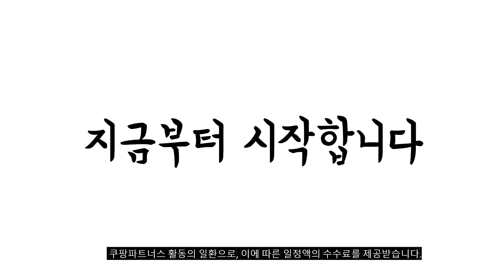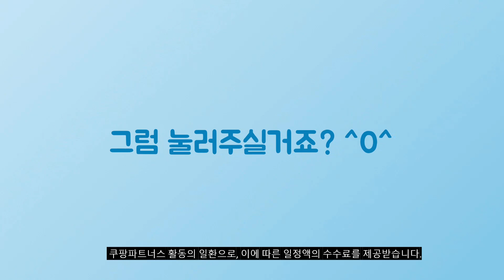2023년 완전대박 마우스패드 추천순위 TOP10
❤️❤️❤️ 마우스패드 구매 가격 평점 리뷰 정리해 봤어요! ❤️❤️❤️
[00:06]
10위. TG 가죽 데스크 매트 책상 패드 테이블 [7,900원]

[00:11]
9위. 야스트 가죽 데스크 매트 책상 패드 테이블 [11,500원]

[00:17]
8위. 그리디파머스 가죽 마우스패드 볼터치핑크 1개 [6,720원]

[00:22]
7위. 레토 손목패드 일체형 마우스패드 LM-WP01 그레이 1개 [5,200원]

[00:28]
6위. 홈플래닛 메모리폼 마우스패드 블랙 1개 [4,990원]

[00:33]
5위. 홈플래닛 게이밍 마우스패드 블랙 1개 [4,090원]

[00:39]
4위. 이큐메딕 항균 마우스 패드 Sanitize-P1 블랙 1개 [4,330원]

[00:44]
3위. 그리디파머스 가죽 마우스 패드 매트그레이 1개 [6,720원]

[00:50]
2위. 요이치 게이밍 마우스 장패드 800 x 300 [5,900원]

[00:55]
1위. MP975 게이밍 블랙 마우스패드 1개 [6,120원]